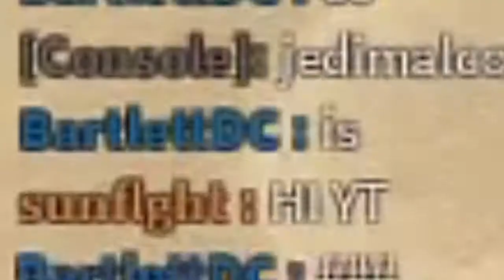Killing at least one person with each secondary (that I own) in phantom forces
Phantom forces but I kill people with secondary weapons only. I also use all secondary weapons I have.